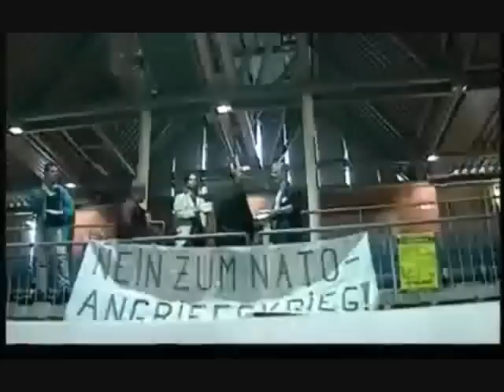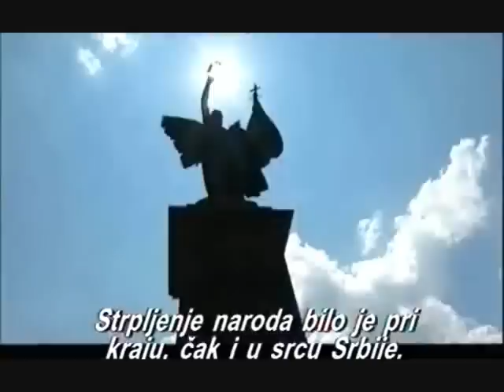Pad Miloševića -- Rat (3/4)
Pad Miloševića -- Rat